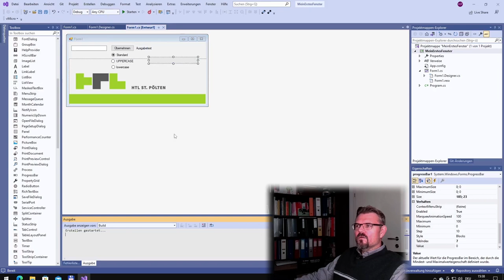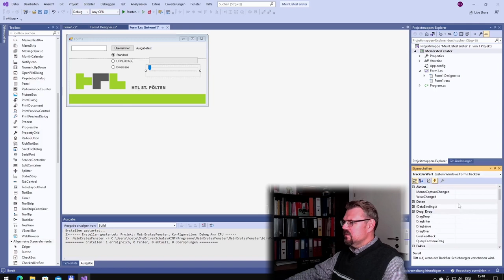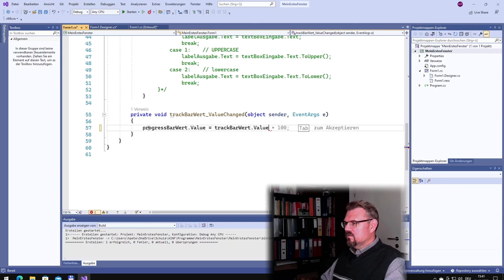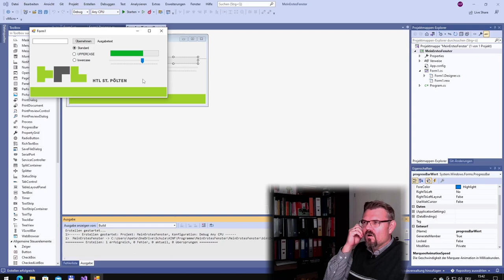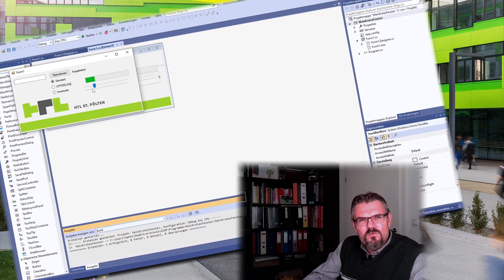CS 79: ProgressBar und TrackBar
Das nächste Steuerelement welches wir kennen lernen:
ProgrssBar und TrackBar